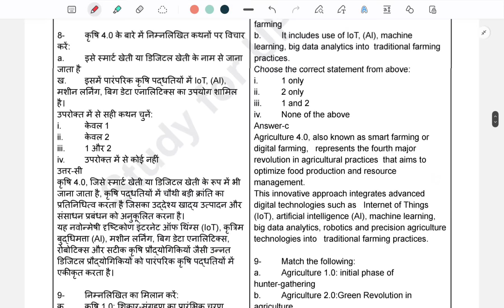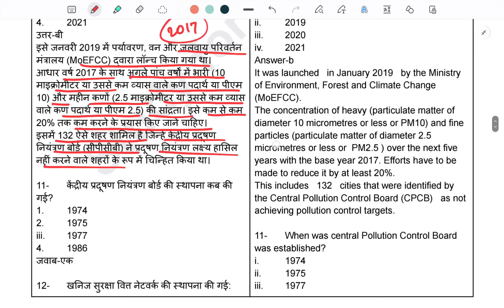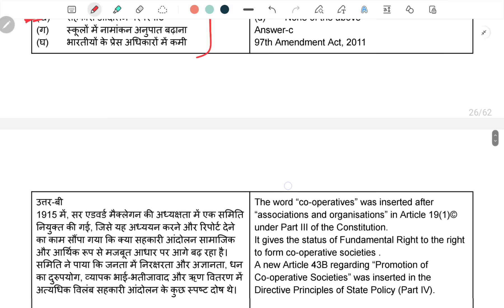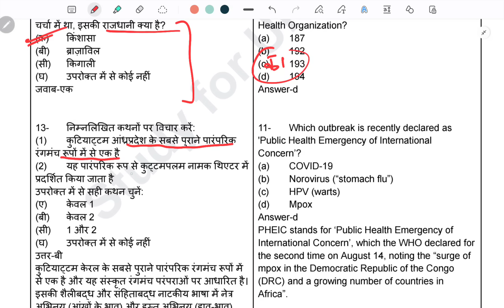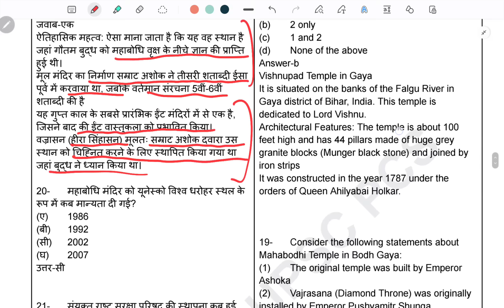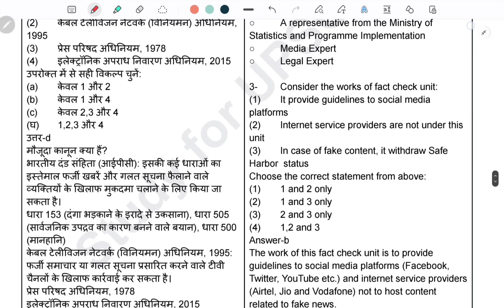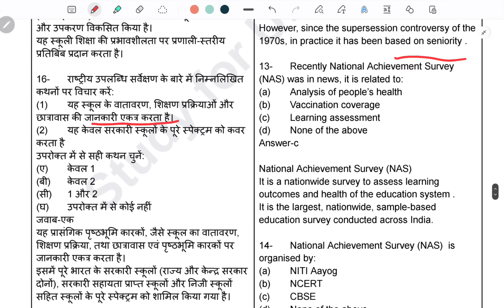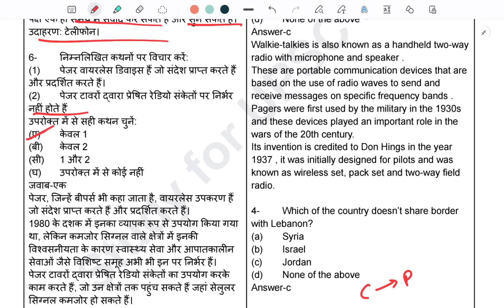👉 Admit card जल्द होगा जारी | 70 BPSC current affairs MCQ | 70 BPSC करेंट MCQ | Bpsc Bihar current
👉 अंतिम 20 दिन कैसे पढ़ें ? 70 BPSC current Oct 24 affairs| BPSC के लिए करेंट अफेयर्स | Bpsc Bihar
👉 13 Dec की तैयारी | 70 Bpsc pt Current affairs | Bpsc pt करेंट अफेयर्स| Uppsc, Upsc Pt Current

current affairs
current affairs for bpsc exam
70th bpsc current affairs
bpsc pt current affairs
bihar current affairs for bpsc tre 3.0
70th bpsc current affairs 2024